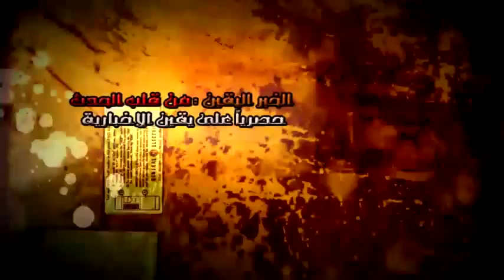لحظة دخول حازم الميدان بعد تعليق الاعتصام ....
لحظة دخول حازم الميدان بعد تعليق الاعتصام .شبكة يقين